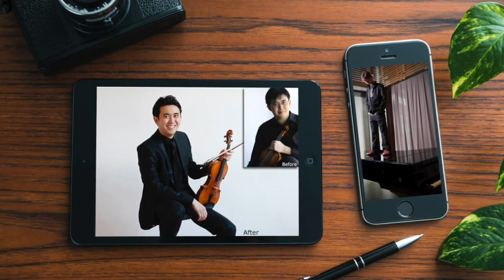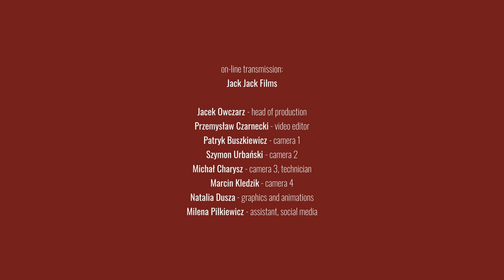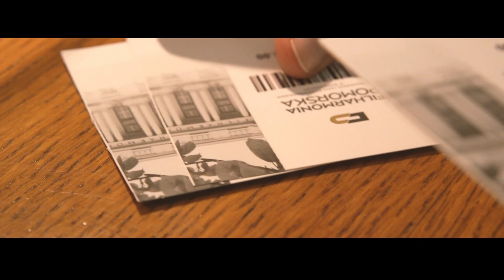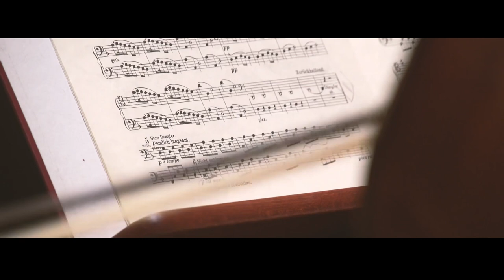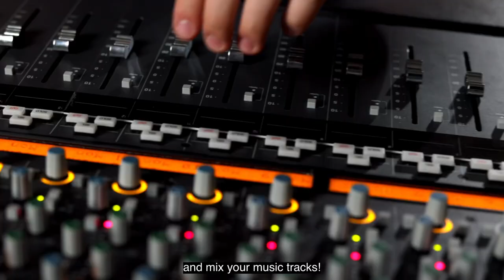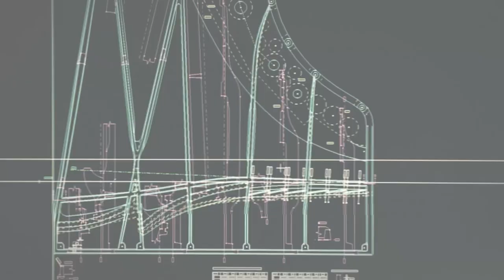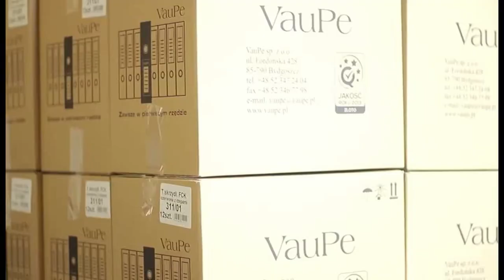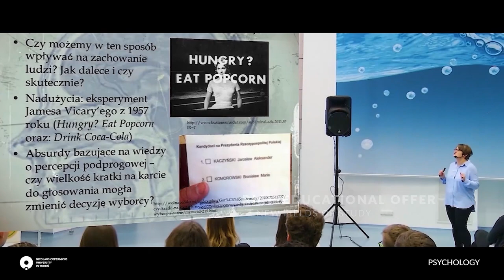19.11.2022 - 12th Paderewski Competition Studio - 12th International Paderewski Piano Competition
COMPETITION STUDIO OF THE 12TH PADEREWSKI INTERNATIONAL PIANO COMPETITION

Host: Jarred Dunn, pianist

Guest: Liz Parker, Stylist and Brand Consultant (LizPR)

🔴 Kujawsko-Pomorskie Region.

PARTNERS:
🔴 Yamaha Inc.
🔴 Kawai
🔴 Fazioli
🔴 Steinway & Sons

MEDIA PATRONAGE:
🔴 TVP Kultura
🔴 Telewizja Polska S.A. Oddział w Bydgoszczy
🔴 Dwójka